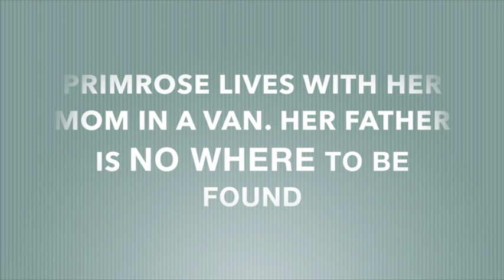Eggs by Jerry Spinelli Book Trailer by Devon T